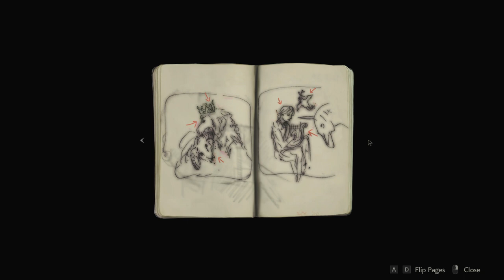Resident Evil 2/Bio Hazzard 2 DEMO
DEMO blind run while at work with everyone else out to lunch.